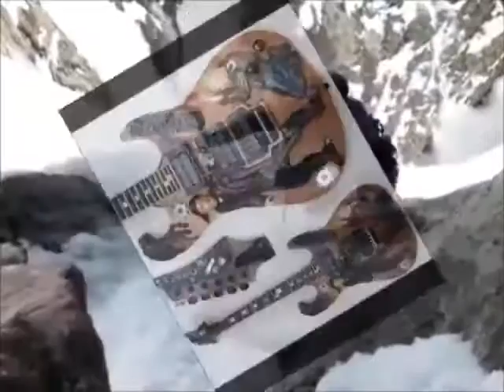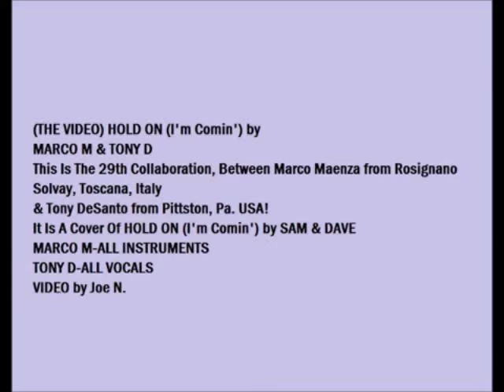HOLD ON I'M COMING - MARCO M & TONY D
(THE VIDEO) HOLD ON (I'm Comin') by
MARCO M & TONY D
This Is The 29th Collaboration, Between Marco Maenza from Rosignano Solvay, Toscana, Italy
& Tony DeSanto from Pittston, Pa. USA!
It Is A Cover Of HOLD ON (I'm Comin') by SAM & DAVE
VIDEO by Joe N.